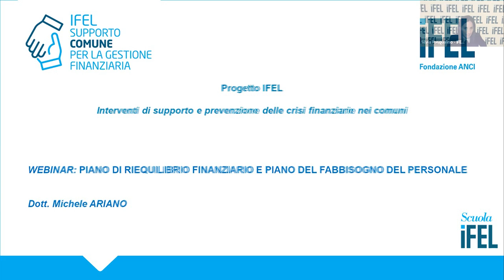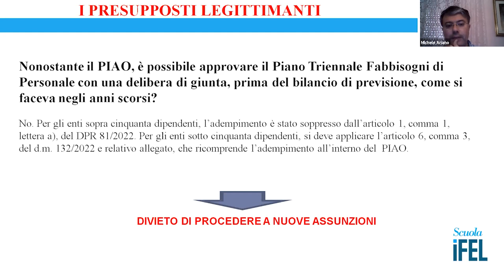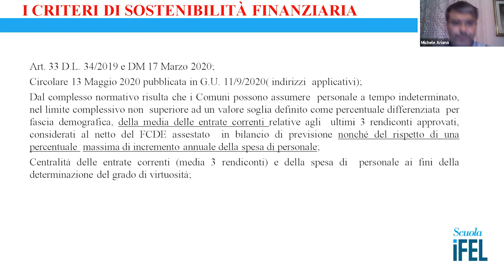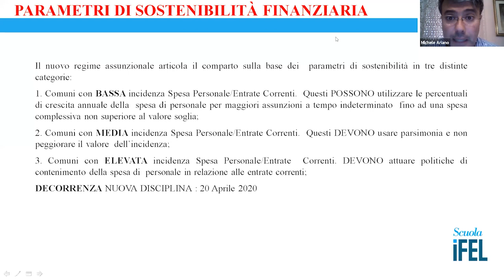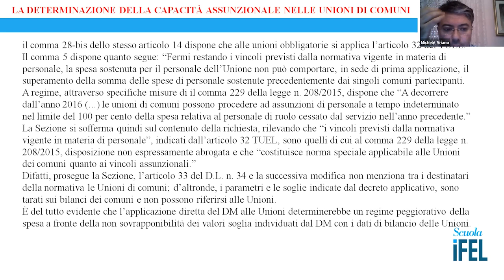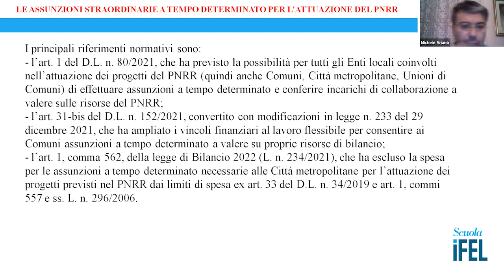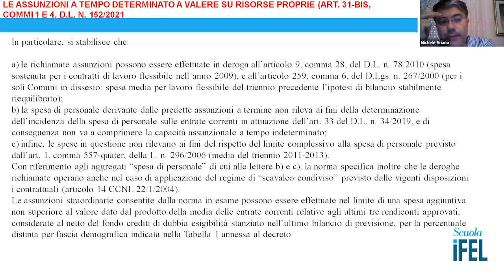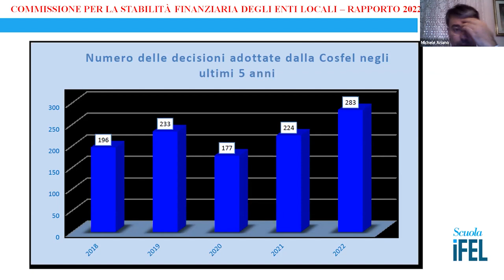07/03/2023 - Piano di riequilibrio finanziario e piano del fabbisogno del personale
ll corso ha l'obiettivo di definire l'iter corretto da seguire nella messa in esecuzione del piano del triennale del fabbisogno del personale ora PIAO e la documentazione propedeutica da trasmettere alla Commissione per la stabilità finanziaria degli enti locali.

Relatore
Michele Ariano, Esperto e consulente per Enti locali